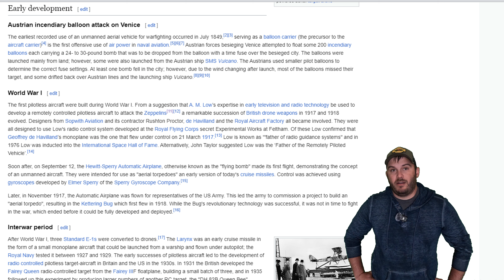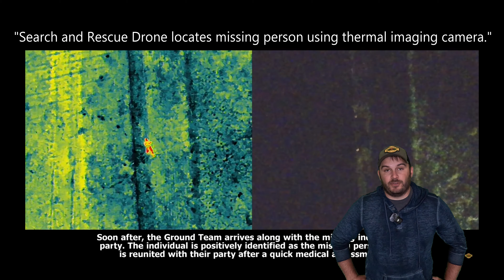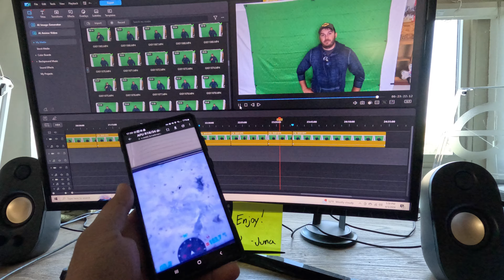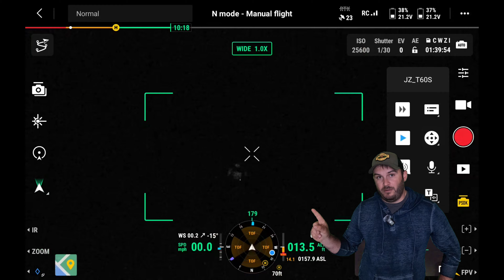The History and Use of Quadrotor Drones In Modern Combat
Small, cheap, and easy to use, Drones have become a part of every day life. Once used for recreation, these quadrotor UAV's now dominate the skies in multiple different roles. Part history lesson, part amateur documentary, part warning, this video covers the ways Drones have redefined the modern battlefield.

All opinions expressed in this video are mine and mine alone. This video is not meant to support, encourage, incite, or otherwise condone violence or warfare of any kind. This video is not meant to exploit warfare or human suffering, but to call attention and raise awareness of the threat of Drone warfare.

00:00 Intro
01:56 Disclaimers and Explanation
04:34 Chapter 1: The Dawn of Aerial Combat
07:44 Chapter 2: A Brief History of Combat Quadrotors
13:53 Chapter 3: Off the Shelf Airstrikes
17:48 Chapter 4: Weapons for a More "Civilized" Age
23:45 Chapter 5: It's a Bird! It's a Plane! It's Manmade Horrors Beyond our Comprehension!
34:39 Chapter 6: Generation Killbot
44:34 Chapter 7: Learning From the Lessons of War
47:50 Closing Thoughts / Outro

The Langford Foundation
Project Pegasus
National Archives
Stock Footage from Getty Images